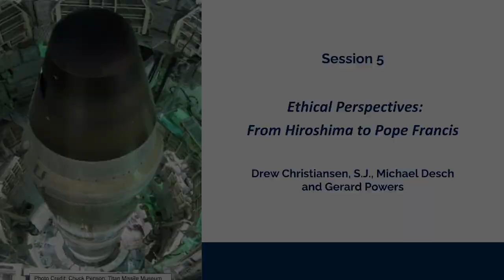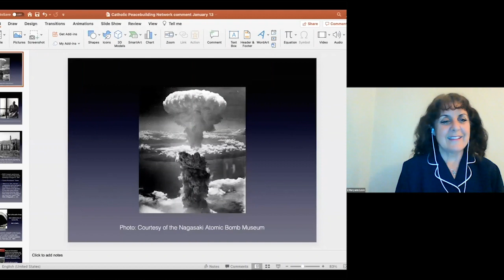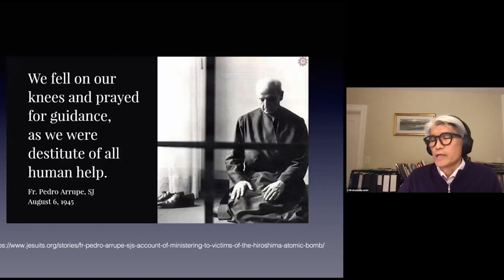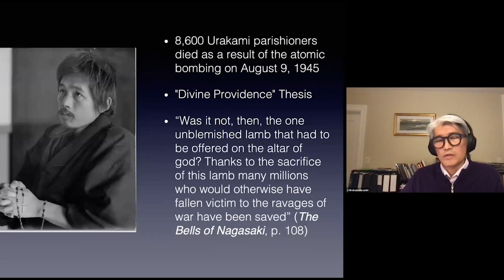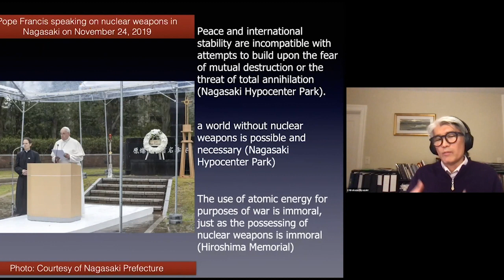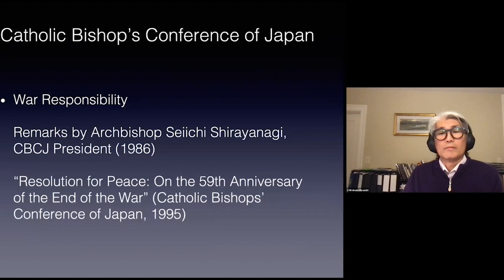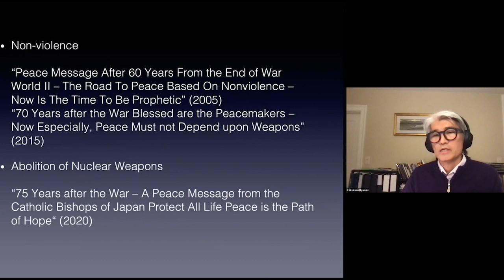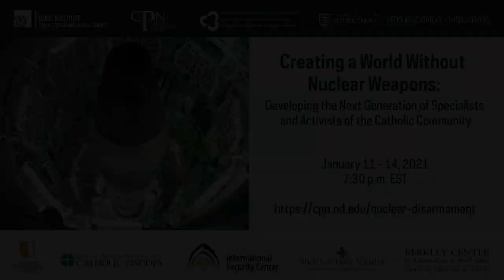Day 3 - Virtual Seminar Creating a World without Nuclear Weapons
Introduction (0:00)
Session 5 (0:20) "Ethical Perspectives: From Hiroshima to Pope Francis" with
Drew Christiansen, S.J., Michael Desch, moderated by: Gerard Powers.
Session 6 (43:28) "Can Churches Make a Difference?" with Maryann Cusimano Love, Lucas Koach, and  Hirokazu Miyazaki.
Conclusion (1:35:27)